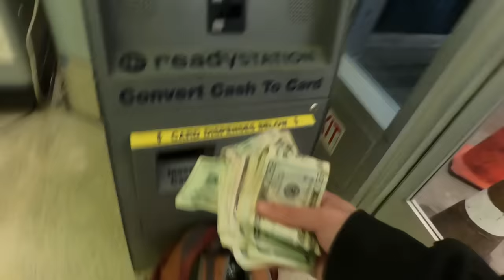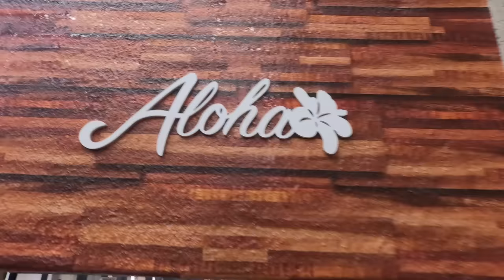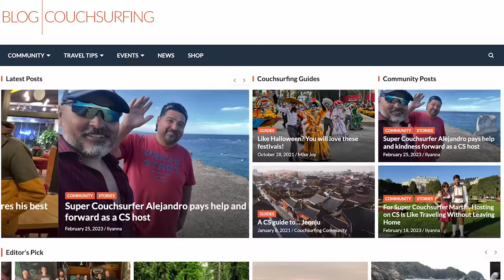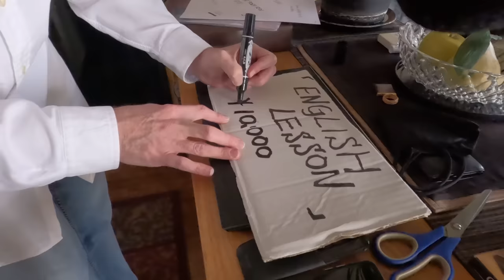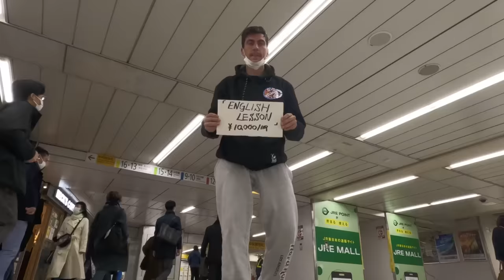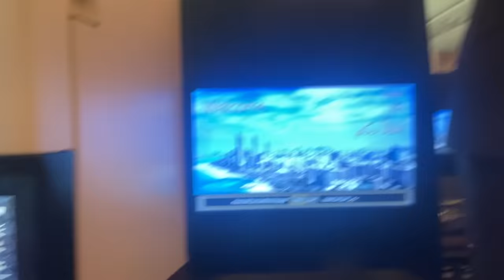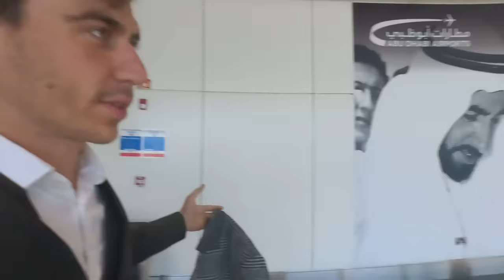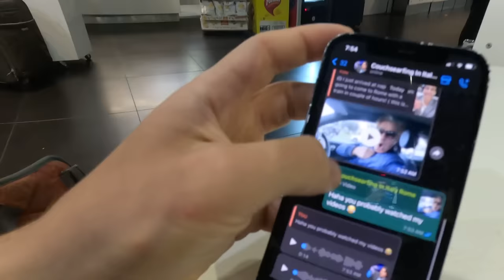I Travelled Around The Earth For Free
Items in the video: (On the official Amazon store)

Coofandy Black Plaid Wool Blend Coat Code： 20JEHQVM for 20%off
Coofandy Black 2 Piece Suit Code：T7QASYUM for 20%off
Coofandy Light Khaki Casual Shirt Code： 20XSXSXS for 20%off